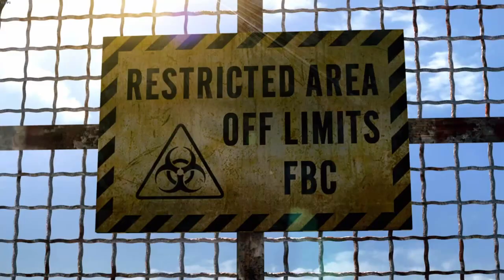Resident Evil Revelations | PC | #1 The Infernal Nightmare